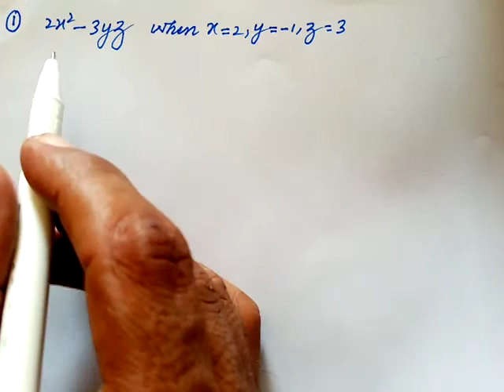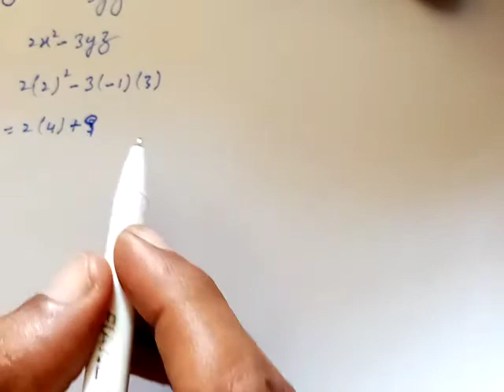maths, maths class 10, mathematics, math tricks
SLAM  WALEKUM MAIN KOAP SUB LOGON  APNE CHANNEL PA KHUSH AMDED KAHTA HOUN ALLAH AP SUB LOGON KO APNE HIFZO AMAAN MAIN RAKHE👇👇👇👇👇👇👇👇👇👇👇👇👇👇👇👇👇👇👇